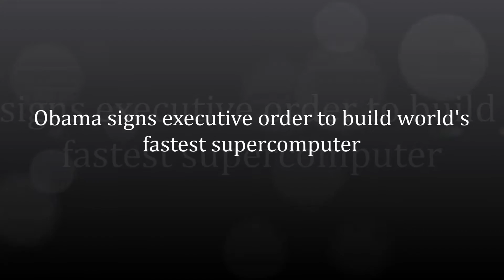Obama signs executive order to build world's fastest supercomputer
President Obama has signed an executive order calling for the US to build the world's fastest computer by 2025.
The supercomputer would be 20 times quicker than the current leading machine, which is in China.
It would be capable of making one quintillion (a billion billion) calculations per second - a figure which is known as one exaflop.
A body called the National Strategic Computing Initiative (NSCI) will be set up to research and build the computer.
The US is seeking the new supercomputer, significantly faster than today's models, to perform complex simulations, aid scientific research and national security projects.
It is hoped the machine would help to analyse weather data for more accurate forecasts or assist in cancer diagnoses by analysing X-ray images.
A blog post on the White House website also suggests it could allow NASA scientists to model turbulence, which might enable the design of more streamlined aircraft without the need for extensive wind tunnel testing.
Such a computer would be called an exascale machine.